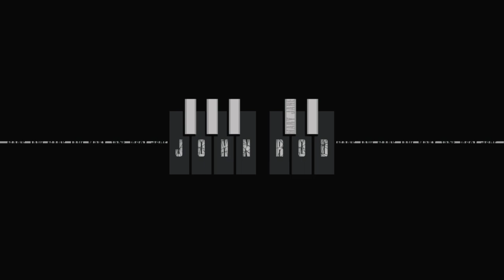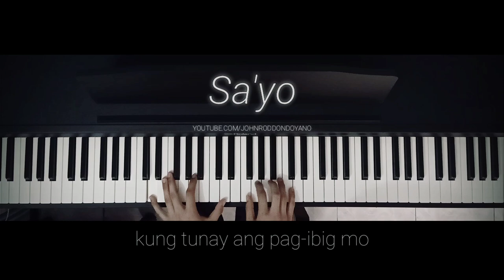Silent Sanctuary - Sa'yo | Piano Cover with Strings (with Lyrics)